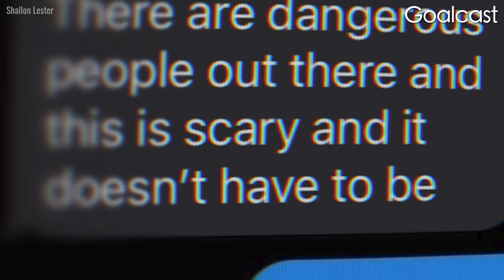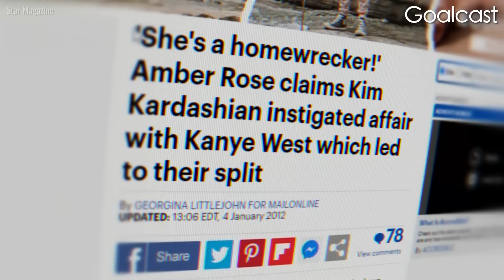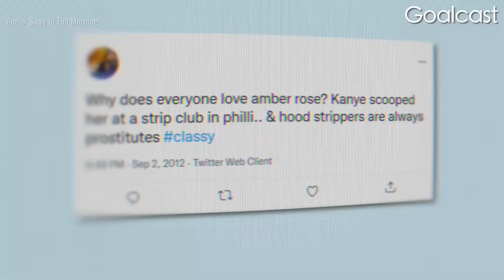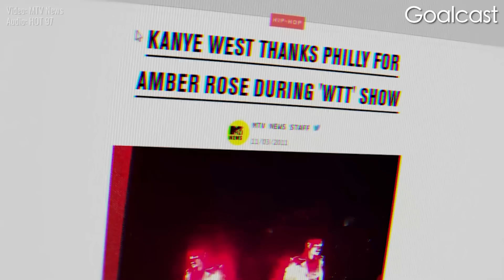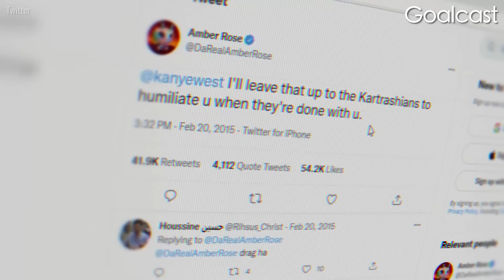Amber Rose Exposes Kanye’s Unhealthy Relationship Pattern | Life Stories by Goalcast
Was it true that Kanye West was harassing Amber Rose when she suddenly left him?

When Kanye West started dating Amber Rose, he took her from the life of being a stripper to the global superstar world. At first, they seemed like a perfect couple that was truly in love. But when Amber suddenly left Kanye… his attitude towards her completely changed.

Our team uncovered the real story behind the tabloids of the years of bullying, unwanted media attention, and attacks that Amber had to suffer. But the true story will reveal why she was the special woman Kanye fell in love with in the first place, and what she and Kim Kardashian have in common

CODE: XIFYZBZZM1XIJTAT,MB016HGC36MWUEM